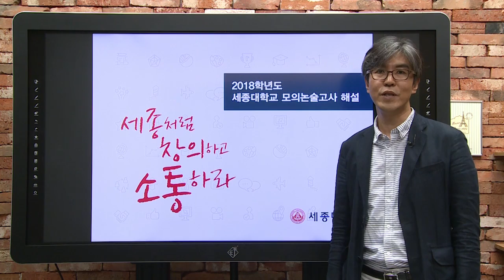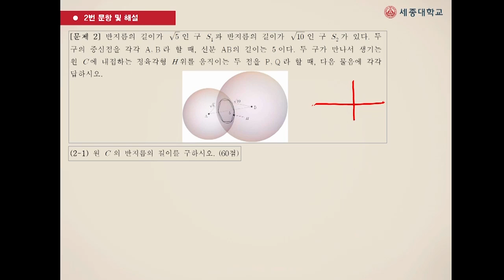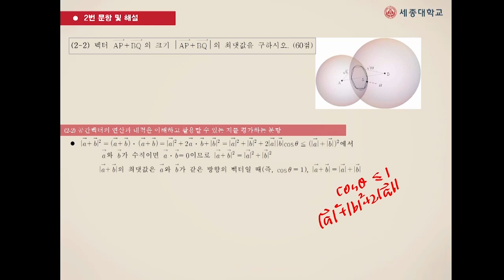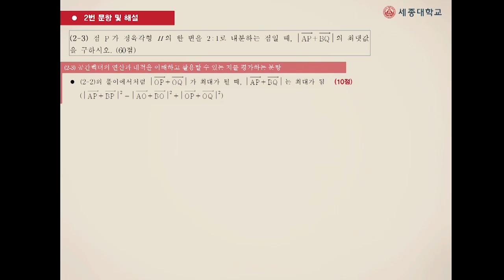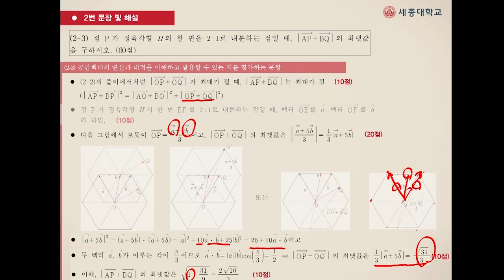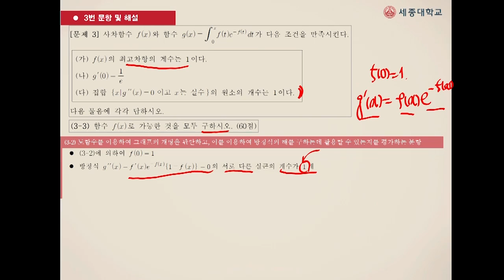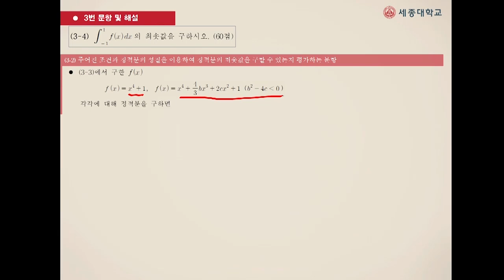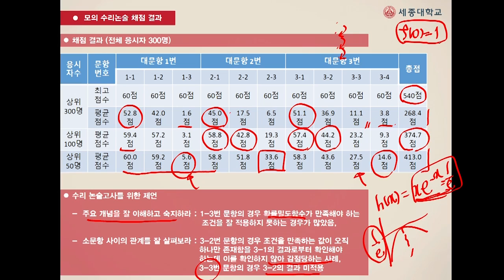[세종대학교/Sejong University] 2018학년도 세종대학교 모의논술고사 해설영상(자연계열)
2018학년도 세종대학교 모의논술고사 해설영상(자연계열)입니다.